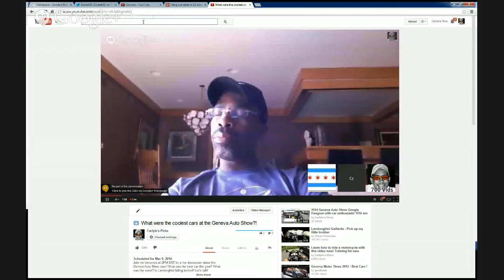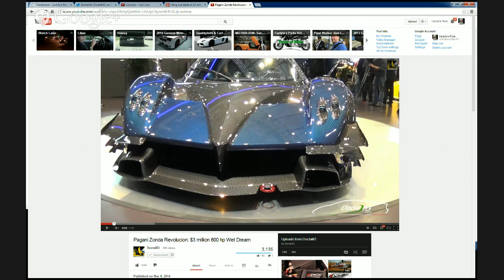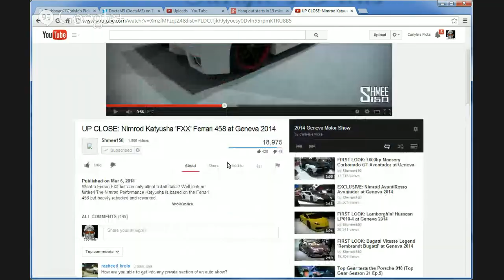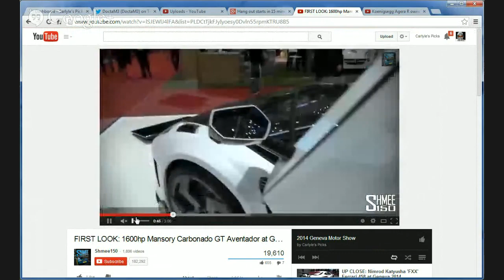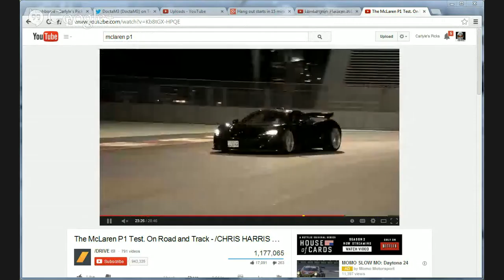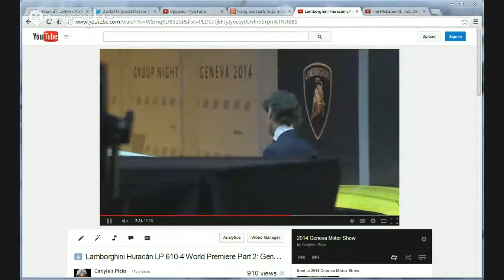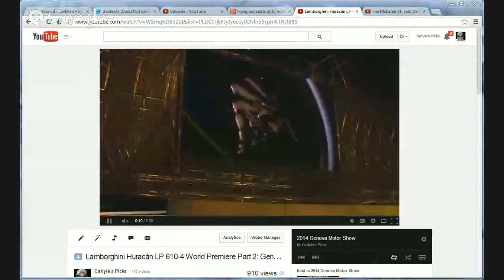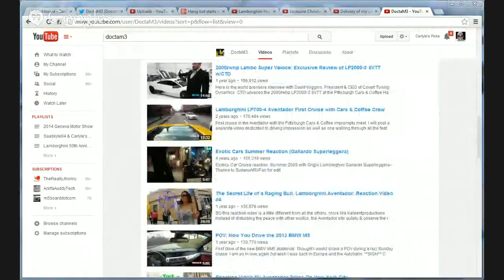DoctaM3 & Carlyle's Picks talk about the cars of the Geneva Auto Show!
Join me tomorrow at 2PM EST for a live discussion about the Geneva Auto Show cars! What was the best car this year? What was the worst? Is Lamborghini falling behind? Let's talk!

Panel:
+DoctaM3
+ray///m316
+Jason watts
+Rico Suave